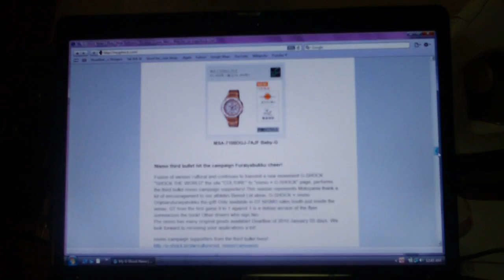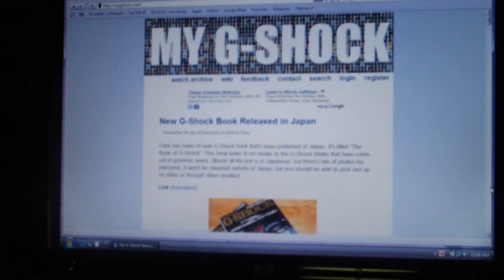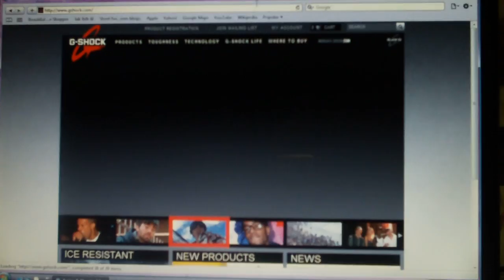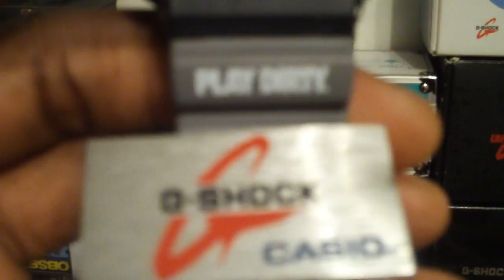Tyko MoOn New Release Custom G-Shock !!!!!!!!!!!!!!!!!!!!!!!!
Tyko is sitting at home and realizes that he has not done a video in a few weeks!!! So he decides to debut some new and limited pieces as well as showing some other G-shock pieces that you may or may not have seen!